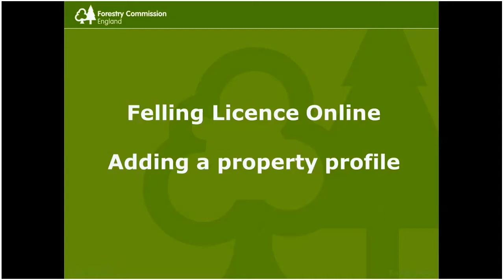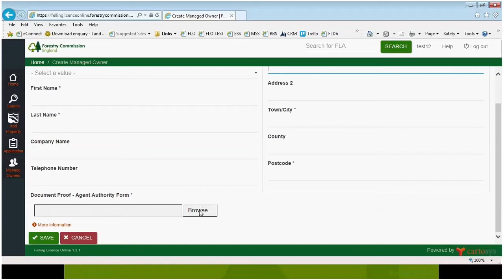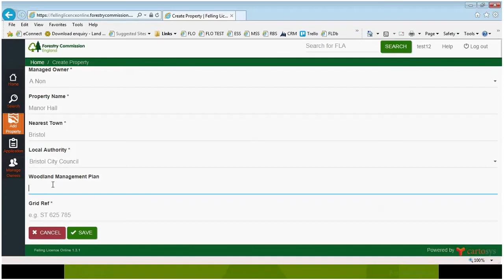Creating a property profile on the Felling Licence Online service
A how to video showing how to create a property profile on the Felling Licence Online service